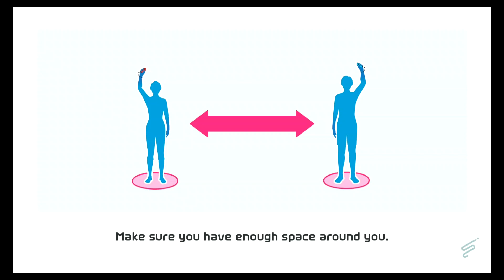Switch Sports Bowling Gameplay: Nintendo Switch Son, Mad Dad Vol. 44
This week brings an awesome set of Switch Sports rewards with a sleek set of futuristic robot gear.

But when Switch Son and Mad Dad make it to the final three, can either of them outscored the pigtailed girl who aims to send them both home in tears?